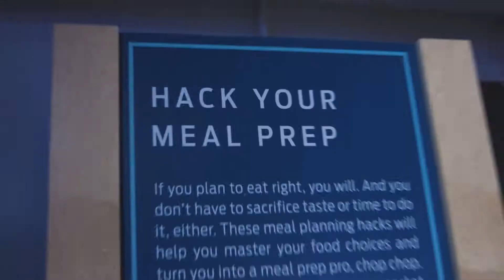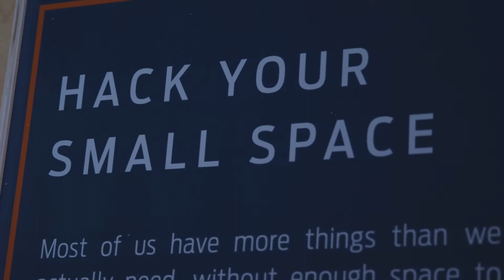Life hack Academy LIVE Ford Recap